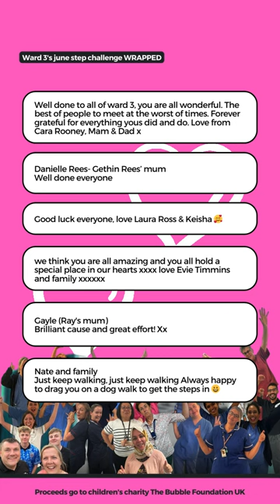Step challenge WRAPPED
WRAPPED - 23 Hospital staff walk 10k steps a day for families in need.

Wow. WHAT A MONTH! Over twenty Ward 3 staff have successfully completed their 10k a day step challenge. Here's the step challenge wrapped video you've all been waiting for! Please have a bit of fun with us and guess how far they've walked in the comments before you see the big reveal!!

We want to say a huge huge thank you to the team, patients and families who made this possible alongside the local companies who sent gifts to the staff as prizes.

If you want YOUR COMPANY to receive our fundraising step challenge pack then please get in touch, it will come with leaderboards and customised graphics for your social media.